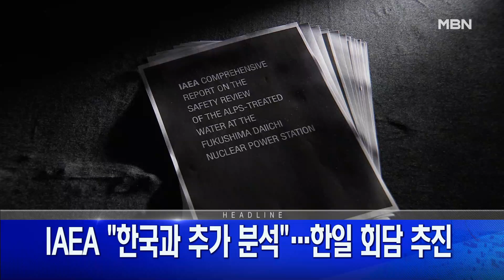7월 6일 굿모닝MBN 주요뉴스 [굿모닝 MBN]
▶ IAEA "한국과 추가 분석"…한일 회담 추진
  국제원자력기구, IAEA가 후쿠시마 원전 오염수 샘플에 대한 추가 분석을 우리나라와 공동 진행하고 올해 하반기 내에 보고서를 펴내기로 했습니다.
  다음달 오염수 방류가 시작될 것이라는 관측이 잇따르는 가운데 기시다 일본 총리는 다음 주 윤석열 대통령을 만나 방류 계획을 설명하는 방안을 추진하는 것으로 알려졌습니다.

▶ 강제동원 배상금 '정부 공탁' 줄줄이 제동
  강제동원 피해자의 배상금을 맡아달라는 정부의 공탁 신청에 대해 광주지법에 이어 수원지법에서도 공탁 신청을 받아들이지 않았습니다.
  정부가 배상 절차를 서둘러 마무리하려다 무리수를 둔 게 아니냐는 비판이 나옵니다.

▶ 옐런 재무장관 방중…미중 대화 재개 주목
  옐런 미국 재무장관이 오늘 중국을 방문해 양국의 경제·무역 관계와 국제 경제 현안들을 논의합니다.
  지난달 블링컨 미국 국무장관의 방중 후 처음 이뤄지는 장관급 이상 인사의 중국행으로 이번 방중으로 미중 갈등이 격화할지, 관리 국면으로 갈지 주목됩니다.

▶ '출생 미신고' 400건 수사…"조사범위 넓혀"
  경찰이 태어났지만, 출생 신고가 안 된 아기들을 수사 중인 가운데 최근 200건 정도 접수됐던 사례가 하루 만에 배로 늘어 4백 건으로 증가했습니다.
  정부는 주민등록상 주소와 실제 사는 곳이 같은지 확인하면서 조사 범위를 더 넓히기로 했습니다.

▶ 한낮 최고 35도 찜통더위…곳곳 폭염특보
  장마전선이 물러나면서 오늘은 전국이 비 소식 없이 대체로 맑겠고, 한낮 기온이 35도까지 치솟아 찜통더위가 기승을 부리겠습니다.
  경기 남부 등 내륙 곳곳에 폭염특보가 내려진 가운데 수도권과 강원 동해안을 중심으로는 밤사이 열대야가 나타나는 곳이 있겠습니다.